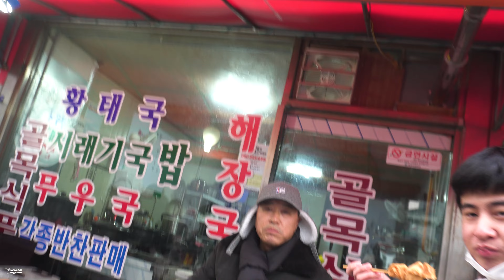Du học sinh VIỆT NAM MẶC CẢ Ở CHỢ CÁ HÀN QUỐC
Mùa đông 2021 với nền nhiệt sáng sớm không bao giờ là con số dương. Chúng tôi nhưng du học sinh Việt Nam tại Hàn Quốc thực hiện chương trình thực tế đi chợ cá tại thành phố biển nổi tiếng Gunsan, thuộc khu vực tỉnh Jeollabuk. Với khả năng tiếng Hàn thượng thừa cùng với sự giúp đỡ các bác lái xe địa phương, chúng tôi đã có một trải nghiệm hết sức thú vị mà không phải cũng có được. Hy vọng chúng tôi đã truyền tải một phóng sự mang tính chân thật nhất đến cho các bạn.

0:00 Xuất phát
10:32 Vào chợ
12:46 Bắt đầu quá trình mặc cả
32:33 Thưởng thức món chả cá Hàn Quốc
37:54 Hai cha con tâm sự
40:51 Mua thịt
50:08 Ra về